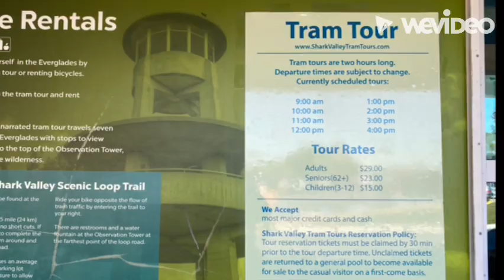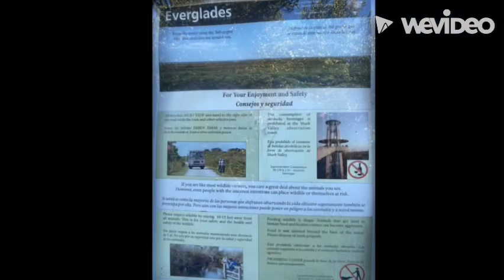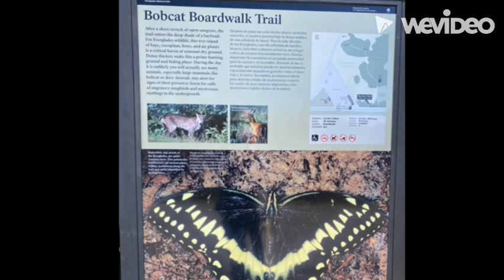Shark Valley Tram Tour, Everglades National Park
So many alligators!!!